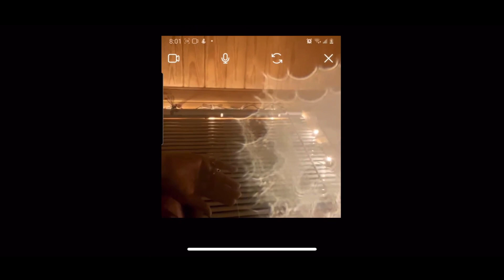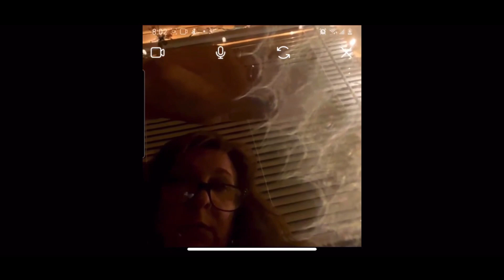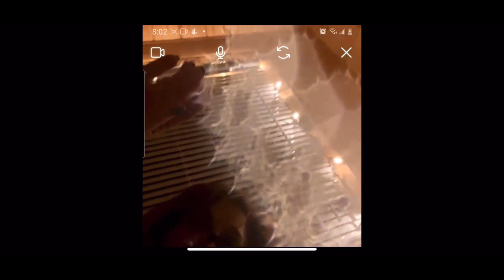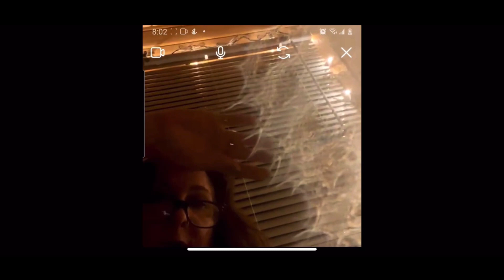💡🦠💨⚡️ Slimer GCA20210129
Video recorded 1/29/21.  It’s seems to be time to readdress.

I don’t know how much or how little to say about what you are seeing. This just popped onto or into my camera as I was talking to my best friend about the planet X size scale system as noted in 2015. Whether this be an enlarged and aLiVe Photon or Ectoplasm, I sincerely feel that this thing is GENERATED by light. I don’t think it would be there without light. There are no LED lights on in my home. The string of lights behind me is a wire circuited small bulb light. There is NO LED around me to further scatter the light, not even outside. I believe the LED lights scatter the light so badly in your home and outside at night that we just can’t see these things coming into substance. As you see this thing reacts to me. I could hear a low distant buzz and when it moved I could hear a low distant flutter. I felt no threat, and I didn’t feel that it could be used as a threat upon someone. It was friendly to me and I to it. Afterwards I asked it to leave and cut all the attachments. I’d love to know your thoughts please tell me in comments. I understand some of you are going to warn me and that is completely fine, feel free, just be courteous. I’m nothing more than a human being going through some weird stuff.